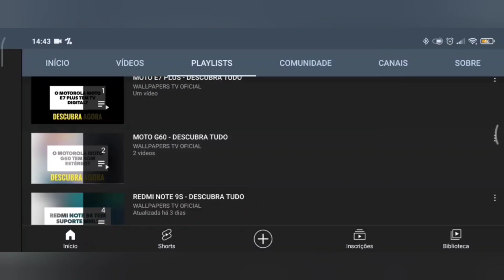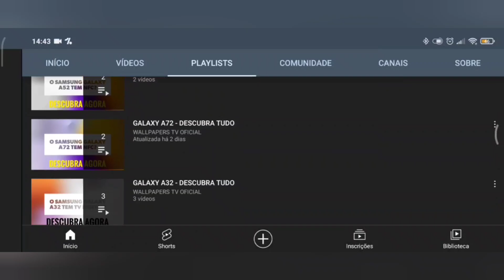🔴 O OPPO RENO 11F 5G TEM TV DIGITAL?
No vídeo de hoje respondo se o Oppo Reno 11F 5G tem suporte para a tecnologia da tv digital, e a resposta é não. O Oppo Reno 11F 5G não tem suporte para a tecnologia da tv digital, assim não da para assistir aquele futebol, infelizmente.